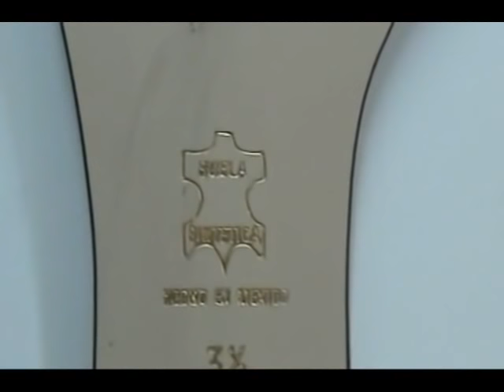proceso de ensuelado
proceso rudimentario de ensuelado (vulcanizado) para la elaboracion de calzado para dama